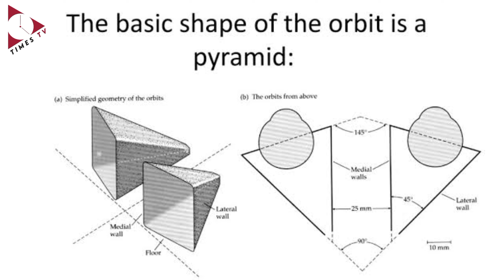Amazing Facts About The Pyramids | Mystery of Ancient Pyramids | How were they really built?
Title: "Unlocking the Mysteries: Amazing Facts About the Pyramids and How They Were Built"

Description:
"Dive deep into the enigmatic world of ancient pyramids with our captivating video! Discover fascinating facts about these architectural marvels and unravel the mysteries surrounding their construction. From the Great Pyramid of Giza to lesser-known wonders, explore the secrets behind their design, engineering, and historical significance. Join us as we delve into the ingenious methods employed by ancient civilizations to erect these colossal structures, and uncover the enduring allure of the pyramids that continues to captivate the world. Don't miss out on this immersive journey through time and civilization!"